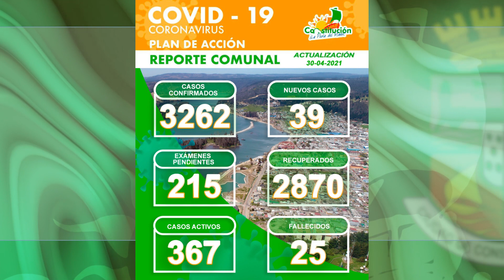📌REPORTE COVID__19 EN CONSTITUCIÓN ⚠️🦠 30.04.2021